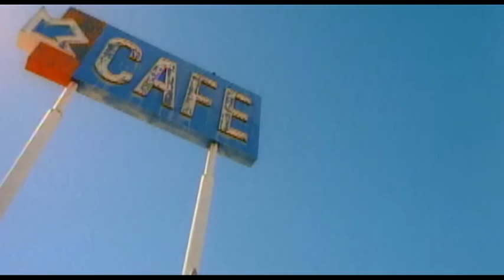Reel Big Fish - Sell Out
Music video by Reel Big Fish performing Sell Out. (C) 1996 ZMJO Corporation